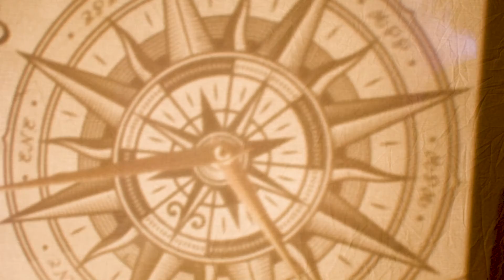Naoise Roo - Almost Perfect Live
Almost Perfect Live at Sonic Studios especially for the release of Lilith Expanded.
A visual collaboration between Naoise Roo and Flight of Fancy Shadow Puppetry. Directed by Justin Young.

Musicians:
Bass - Emmet White
Guitar/Piano - Rian Trench

Crew:
Director/Camera - Justin Young
Shadow Puppetry - Marie Denham
Camera - Iain Faulkner
Sound and Mixing - Jamie Hyland

The expanded version release 'Lilith Expanded" will make Lilith available worldwide for the first time and include 5 Bonus Tracks. “Whore”, “Oh Son” and “Sheets” are products from a collaboration with famed producer John Agnello (Dinosaur Jr, Kurt Vile, Sonic Youth, Waxahatchee) and “For You” and an additional remix of “Whore” from Jerome Froese of Tangerine Dream.